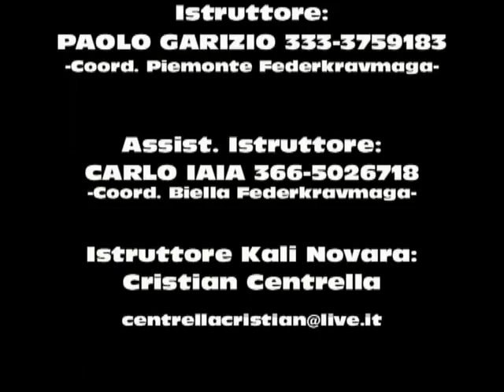KravMagaBiella2011-2012.TMA.mp4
Tecniche di autodifesa valide per tutti. DONNE, UOMINI, FORZE DELL'ORDINE E MILITARI, possono apprendere il giusto stato mentale, le strategie, le tattiche e le tecniche che fanno del krav maga una disciplina davvero efficace. Paolo Garizio e Carlo Iaia, tecnici della Federkravmaga e Cristian Centrella, esperto in kali e arti marziali filippine, sono gli istruttori che vi porteranno ad un livello di preparazione davvero completo ed esplosivo.